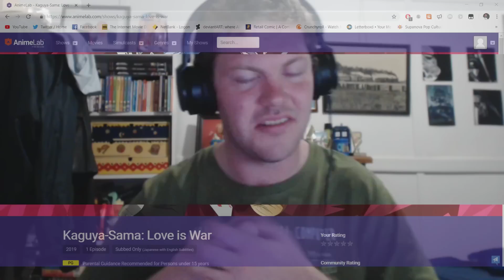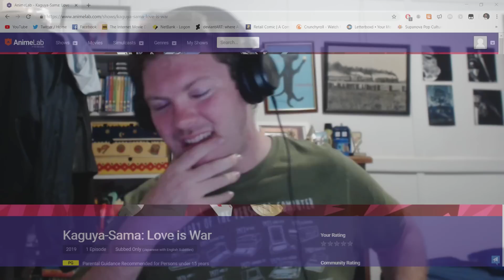Kaguya-Sama Love is War Episode 1 Reaction (かぐや様は告らせたい～天才たちの恋愛頭脳戦～)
I have heard a lot about this series seems I may like it.

Also known as: Kaguya-sama wa Kokurasetai: Tensai-tachi no Renai Zunousen.
Also known as: Kaguya Wants to be Confessed To: The Geniuses' War of Love and Brains.